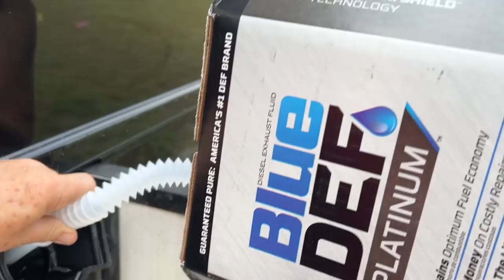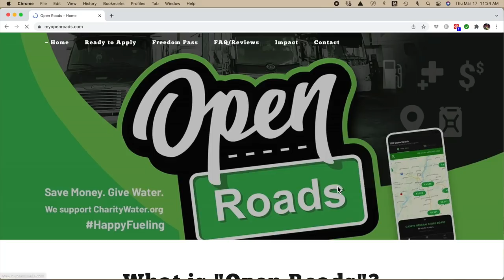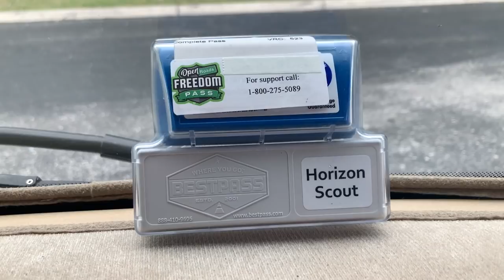RV LIFE | TRAVEL DAY STRESS | BREAKDOWNS -TOLL ROADS -TRAVEL PLANNING TIMING -IS IT WORTH IT? EP215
THE JOY OF RV LIVING VASTLY OUTWEIGHS THE MANY TRAVEL RELATED STRESSES YOU WILL PERIODICALLY ENCOUNTER. YOU SIMPLY NEED TO MAINTAIN THE PROPER ATTITUDE AND WORK TOGETHER AS A TEAM WITH YOUR TRAVEL PARTNER. Join Sue & I as we discover we were about to have our tow vehicle DISCONNECT itself and fall out of our RV motorhomes hitch receiver!  Apparently one of the safety chain hooks articulated in such a way that it "nut cracked" and snapped off the locking collar on the pin!

Later in the trip, we show what some of the other issues are while riding thru a few toll booths. We did not knowing if our transponder would work properly because it was in our tow vehicle AND NOT in the motorhome.  We discuss past issues we had traveling in areas where we DID NOT have a transponder. This makes the tolls much higher because your vehicle license plate is photographed, and they have to bill you via US mail.  Sometimes these bills would take 6 months to reach us!

I talk a little bit about our new "Open Roads "Freedom Pass" Transponder that we have changed to that is good in 26 states and 5 states pending!  We show you what this thing looks like, and where you can get it. It is a natural extension of the awesome TSD Logistics Discount Diesel Fuel card program.  Your toll charges will automatically be paid for by the banking data you already have set up with them for the Fuel Buying Program!

(You "MAY" have to add "Our Journey In Myles" in as a referral,. it is supposed to be automatic!)

SAVE 10% on your order, use the following link to order directly from Acuva!

Use our custom URL link to Save $30 ON EACH SoftStartRV Unit purchased! This makes the price LOWER than Amazon and shipping is FREE, JUST LIKE Amazon!
We needed (3) units,. so that would be a savings of $90!

***And our latest THREE year update:***
HOW MUCH DOES IT COST TO FULL TIME RV? WHAT IS THE MOST EXPENSIVE THING ABOUT RVING? - EP173